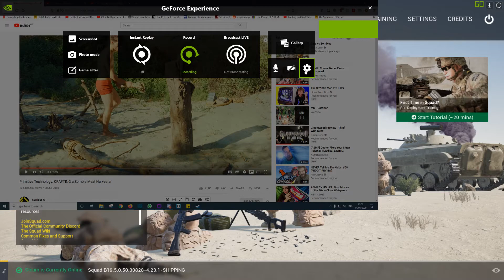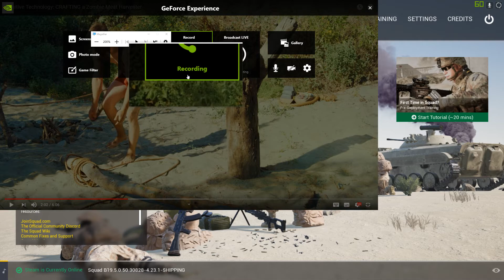My Review of Corridor's Most Watched Video